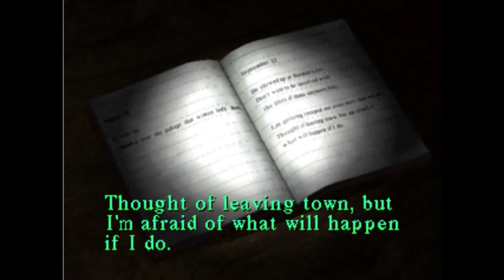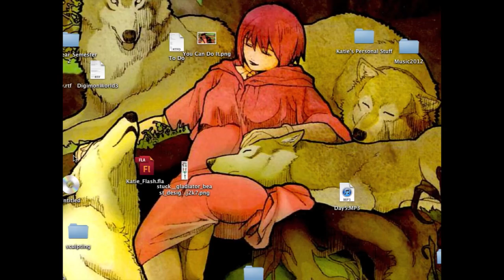Silent Hill Walkthrough part 21- Beginning the Kaufmann quest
God damn I really want to kill all these fucking enemies ajksdgfkjsd